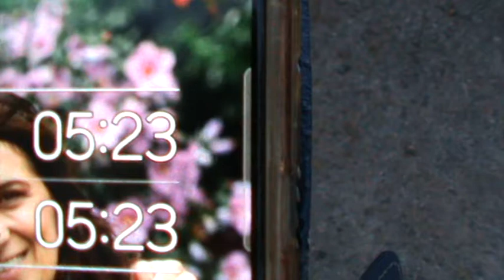Eschweiler 03072022 8